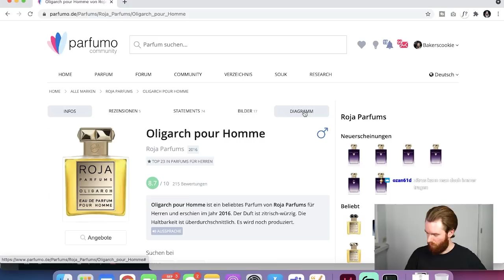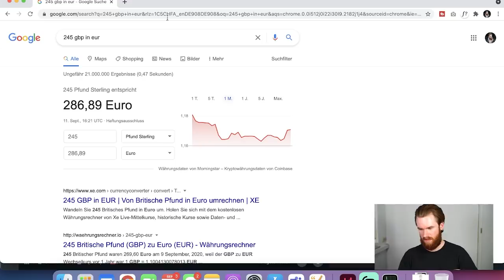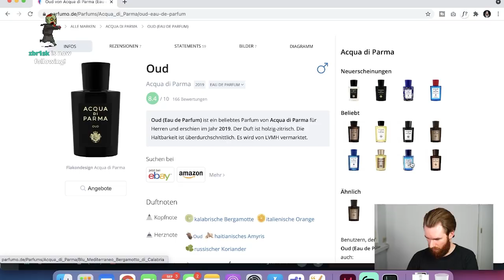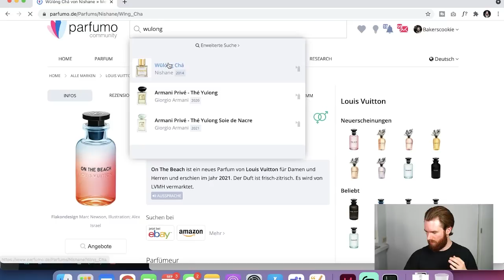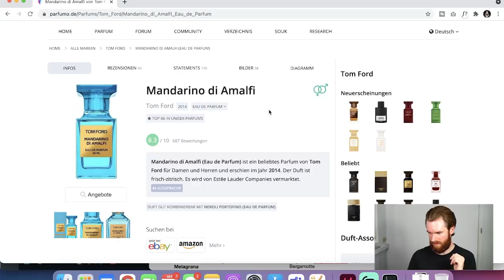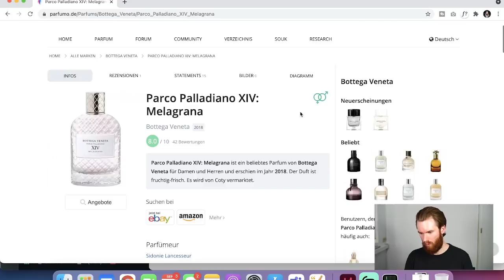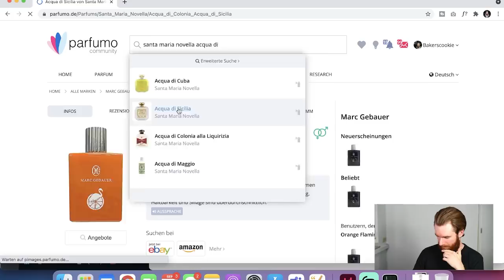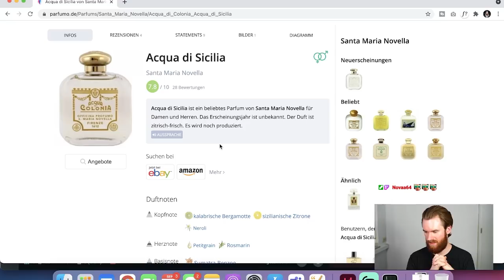TOP 10 FRISCHE PARFUMS | Beste Parfüms für Büro + Alltag | Gut riechen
Timestamps
00:20 Roja Parfums – Oligarch Pour Homme
02:06 Acqua di Parma Oud / Colonia Oud
03:39 Louis Vuitton – On The Beach
04:39 Nishane – Wulong Cha
05:17 Tom Ford – Mandarino Di Amalfi
06:29 Xerjoff – Nio
07:19 Light Blue Pour Homme Forever / Bottega Veneta Melagrana
08:42 Marc Gebauer – Orange FLamingo
09:34 Santa Maria Novella – Acqua di Sicilia
10:18 Chanel – Allure Homme Edition Blanche

In diesem Video stelle ich Euch meine Top 10 frische Parfums vor. Das sind die besten Parfüms für Büro + Alltag und tolle frische Düfte für Herren. Damit Du im Alltag immer gut riechst ;-)